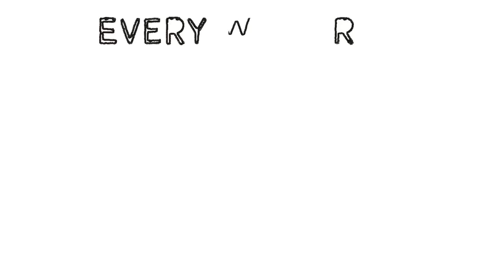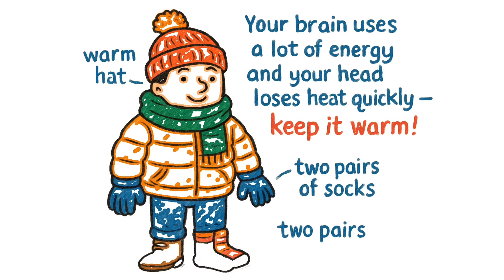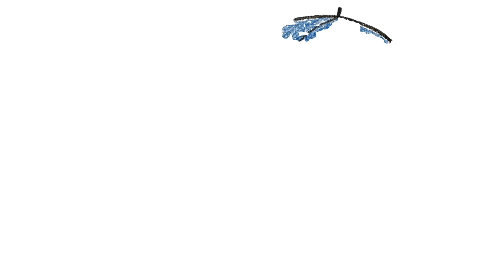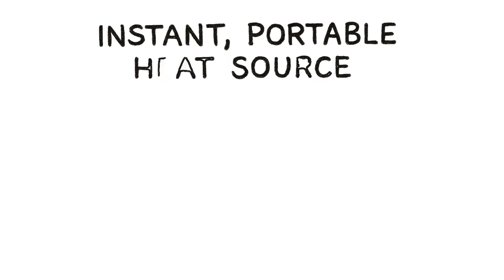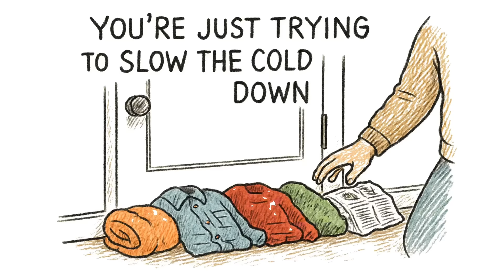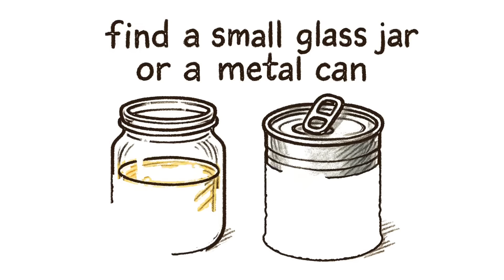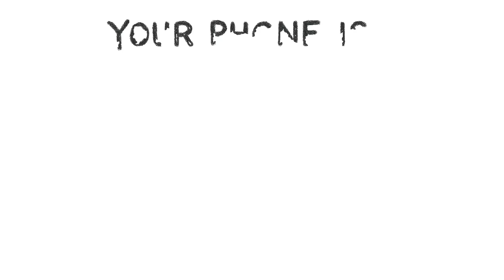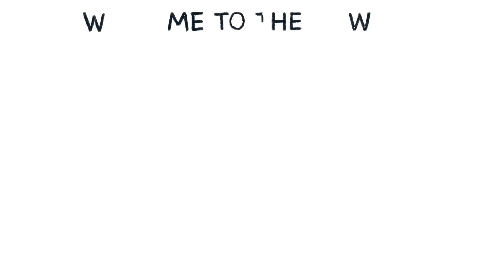How to Survive a Winter Blackout When the Power Grid is Dead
The power grid just died. Your furnace is silent. The temperature is plummeting. This is how you survive.

When a winter blackout hits your city, you have hours—not days—before hypothermia becomes a real threat. This isn't a prepper fantasy. This is a practical, science-based survival guide for the most dangerous urban emergency: a city-wide power outage in freezing temperatures.

🔥 WHAT YOU'LL LEARN:
✅ How to create a survival "warm room" and seal it against the cold
✅ The layering system that turns your body into a portable heater
✅ Safe heating methods (and the deadly mistakes that kill people every winter)
✅ How to prevent frozen pipes from destroying your home
✅ Emergency water sources you already have (40-60 gallons in your house right now)
✅ Food prioritization strategy when your fridge and freezer are dying
✅ DIY lighting solutions when batteries run out
✅ Carbon monoxide dangers and how to avoid them

⚠️ CRITICAL SAFETY WARNING: Never use gas stoves, ovens, charcoal grills, or generators indoors. Carbon monoxide poisoning kills more people during blackouts than the cold itself.

THE SCIENCE OF SURVIVAL:
Your body loses heat through conduction, convection, radiation, and evaporation. This guide teaches you how to stop all four using materials you already have. No expensive gear. No bunker. Just practical knowledge that could save your life.

TIMESTAMPS:
0:00 - The Scenario: When the Grid Dies
1:08 - Step 1: Create Your Survival Fortress
2:06 - Step 2: Layer Like Your Life Depends On It
3:42 - Step 3: Safe Heat Sources (What Works & What Kills)
6:41 - Step 4: Prevent Frozen Pipes & Find Water
8:31 - Step 5: Food Strategy for a Dead Fridge
10:02 - Step 6: Emergency Lighting Solutions
11:08 - Step 7: Communication & Community
12:17 - The Payoff: You Survived

🎯 WHO THIS IS FOR:
Anyone living in cold climates where winter blackouts are a real threat. Families, apartment dwellers, homeowners, preppers, and anyone who wants practical survival knowledge without the paranoia.

💬 SHARE YOUR STORY: Have you survived a winter blackout? What worked? What didn't? Drop your experience in the comments below.

⚡ THE BOTTOM LINE: When the power dies in winter, you have three enemies: the cold, carbon monoxide, and panic. This guide eliminates all three.